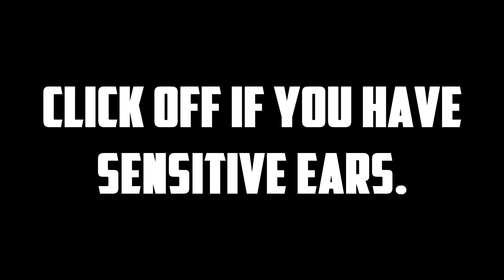KEEMSTAR - DOLLAR IN THE WOODS! (BASS BOOSTED)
A new spicy song has arrived from the Gnome.
Lets try to hit over 50 likes! That would be amazing!
The Support has been absolutely insane and if we could hit 50 likes consistently I would just love that so much!
Still Looking Through the description now? ( ͡° ͜ʖ ͡°)
Anyways i hope you enjoyed this video!
Have a great day!
-Freezy